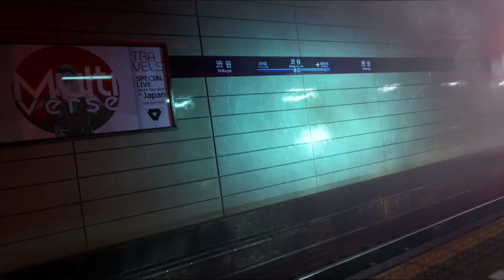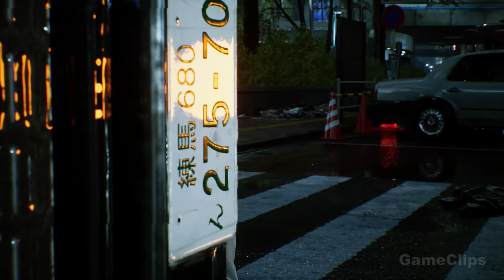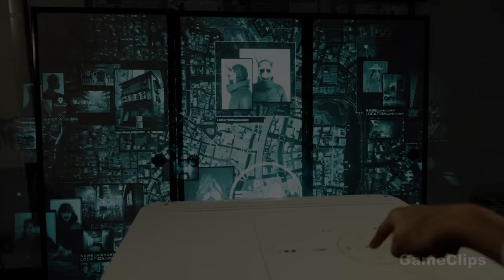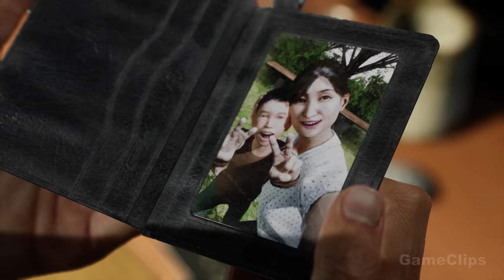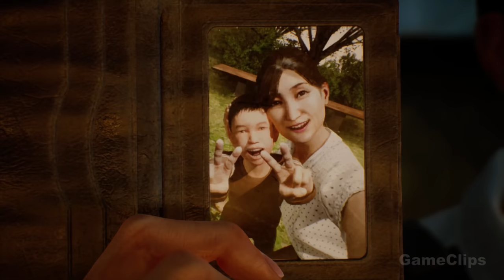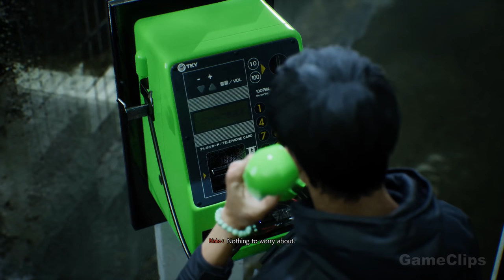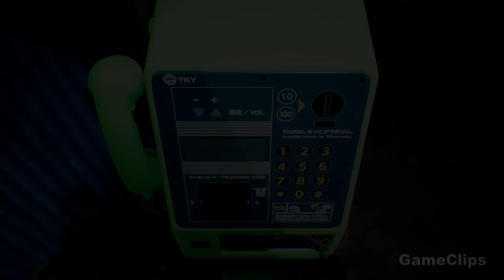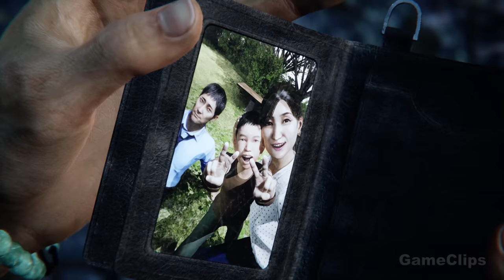GHOSTWIRE TOKYO Full Movie Cinematic (2022) 4K ULTRA HD Action Fantasy